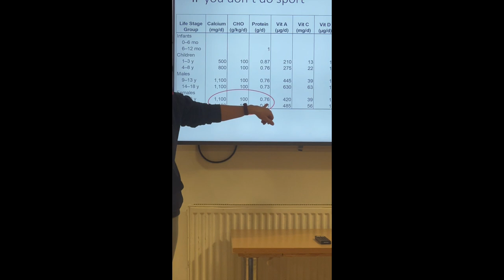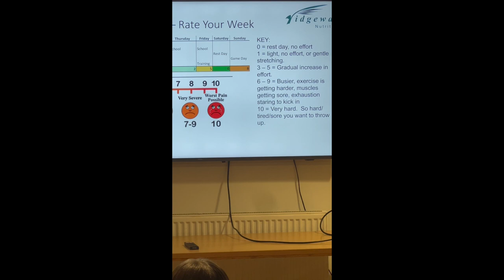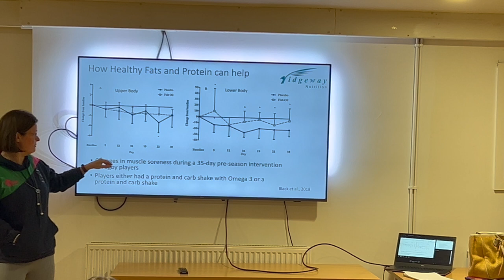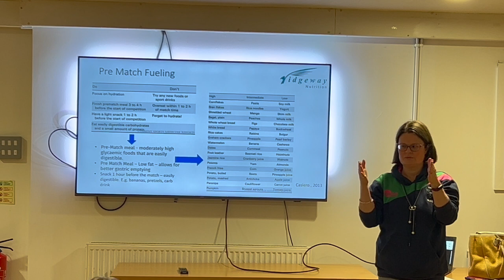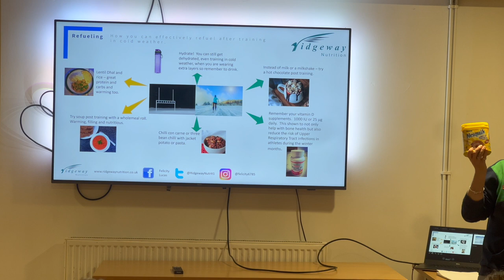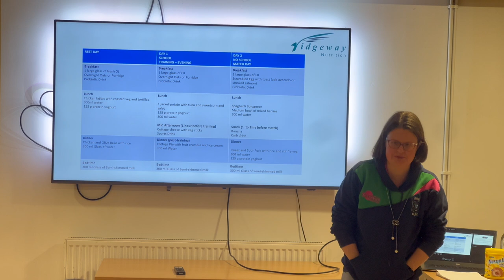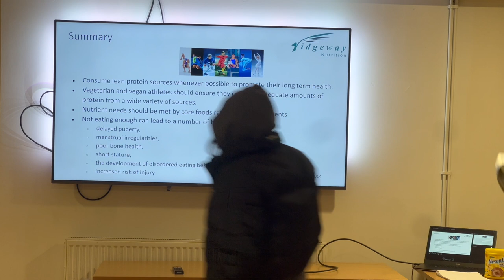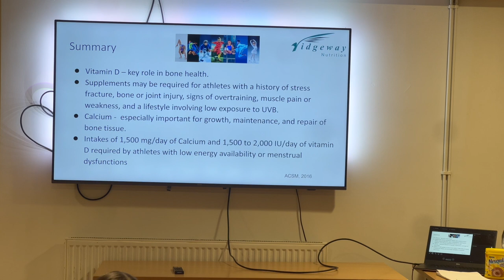Nutrition talk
Flick delivering talk on nutrition and healthy fuelling suggestions to Abbey Rugby Club junior girls